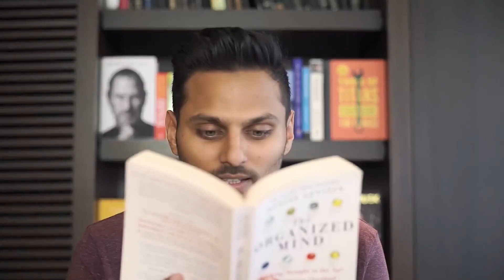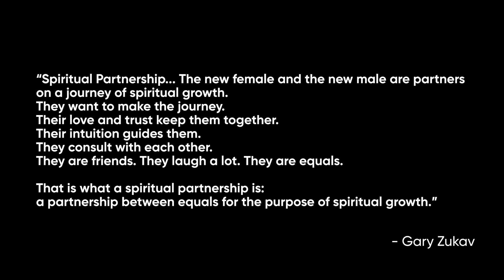How Women And Men Create Authentic Power Differently | Gary Zukav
Self-improvement on the male and female transformation. 🧗‍♀️🧗‍♂️

Besides your mind and body, you are part of a society and, therefore, influence and receive influences from its movements. In this video, you can see that Gary Zukav's gentle presence and insightful wisdom expose the current social movement of women and men as part of the human species evolution. 👶

He reveals how to participate fully in your own evolution, enlivening our everyday activities and all of our relationships with meaning and purpose. 🌟 It is an intense lesson on how to find your purpose in life and how to be happy alone before creating authentic power that leads to fulfilling relationships. 💞

About Gary Zukav

Gary Zukav is an American spiritual teacher and the author of four consecutive New York Times Best Sellers. Since 1998, he appeared more than 30 times on The Oprah Winfrey Show to discuss transformation in human consciousness concepts presented in his book The Seat of the Soul. He is a co-founder of the Seat of the Soul Institute with Linda Francis and a Harvard graduate with a degree in International Relations.

About the Masterclass "How to Rise Above Anything Life Throws at You and Put Yourself in an Accelerated Cycle of Growth":

Experience the 3-minute Conscious Self meditation: Access your intuition with ease and download rapid insights that will lead you to unlock your higher self.
Life’s 3 Big Pillars: A Framework for Flow: Learn how to make personal growth your constant state, so your personal transformations occur daily on a subconscious, intuitive, and automatic level.
How to master your emotional states: Discover how you can stay in the driver’s seat of your life so you can bring more conscious intent into building your ideal and extraordinary life.
Permanently accelerate your rate of transformation: Apply certain key principles to supercharge your personal growth, and you’ll see tangible change in all areas of your life day by day.

Discover how you can join Mindvalley membership today and get live access to Vishen Lakhiani's Zoom calls by watching his FREE Masterclass